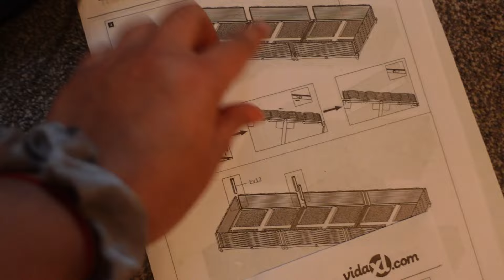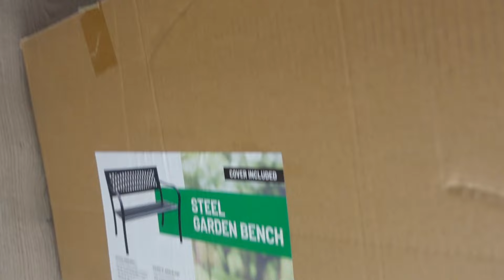Front door Entrance Makeover in our Netherlands Home - Transforming a Dutch Welcome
Welcome to Truly Priyanka, the home of an Indian family living in the Netherlands!

🌟 If you're loving our content, don't miss out on more exciting videos.

Thank you for your support, and we can't wait to share more adventures, travel tips, and lifestyle content with you!